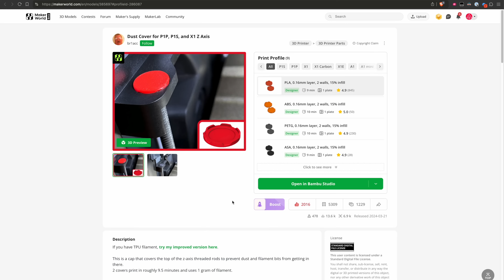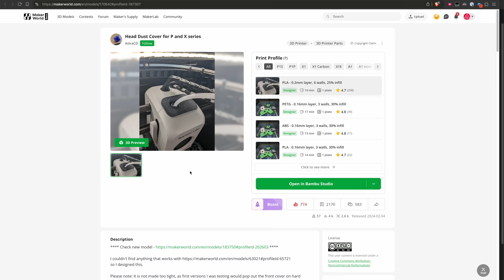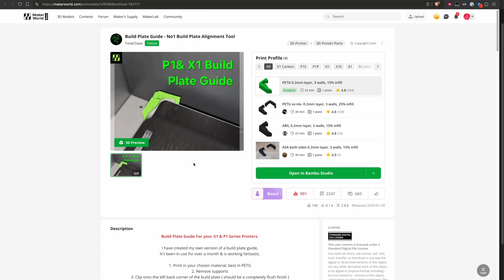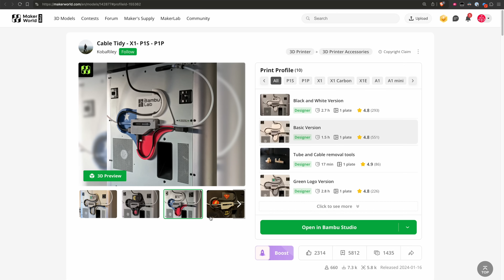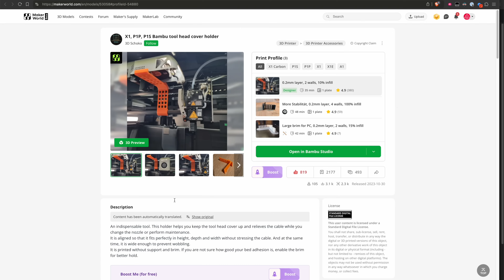9 HACKS die DEINEN Bambu Lab X1 Carbon noch BESSER machen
Früher war es ganz normal, mit seinem 3D-Drucker neue und meistens auch bessere Teile für den 3D-Drucker selbst zu drucken. Die Community hat oft die verschiedensten Hacks und Modifikationen konstruiert und die verrücktesten Hacks möglich gemacht. Heutzutage ist das nicht mehr ganz so relevant, da die Drucker zum einen sehr viel komplexere Elektronik verbaut haben, aber auch einfach generell sehr viel wartungsfreier sind. Es gibt schlichtweg weniger zu optimieren.

Aber natürlich gibt es auch für aktuelle Modelle wie beispielsweise den Bambu Lab X1 Carbon etliche Hacks und Modifikationen, die einfach selbst auf dem 3D-Drucker ausgedruckt werden können. Wir testen in diesem Video neun dieser Hacks. Hier die Links zu den 3D-Druck-Teilen. Weiter unten findet ihr auch die Sprungmarken.

3D-Druck-Teile:

* Staubschutz für Z-Achsen-Gewindestangen: (00:28)
* Lüfter-Schutz: (01:13)
* Druckkopf-Staubschutz: (01:55)
* Build-Plate-Guide: (03:15)
* Kabelführung Rückseite: (05:03)
* AMS-Riser: (6:10)
* Halter für Druckkopf-Abdeckung: (06:59)
* PTFE-Guides: (07:36)
* Staubschutz Riemen-Spanner auf Rückseite: (10:39)

Sprungmarken:

* 00:00 Intro
* 00:28 Staubschutz für Z-Achsen-Gewindestangen
* 01:13 Lüfter-Schutz
* 01:55 Druckkopf-Staubschutz
* 03:15 Build-Plate-Guide
* 05:03 Kabelführung Rückseite
* 06:59 Halter für Druckkopf-Abdeckung
* 07:36 PTFE-Guides
* 10:39 Staubschutz Riemen-Spanner auf Rückseite
* 11:33 Fazit
* 12:35 Fertiges Ergebnis

Dinge, die wir oft in unserer Werkstatt verwenden, oder verbauen (bezahlte Links):

* Bambu Lab X1 Carbon
* Große Rollen
* Kleine Rollen
* Bosch GTS 10 XC

Dir gefällt unser Content und/oder du möchtest uns Danke sagen? Spendiere uns gerne einen Kaffee! ☕️ ❤️